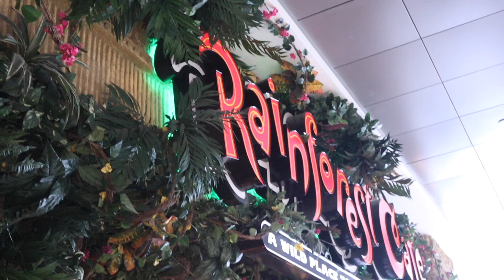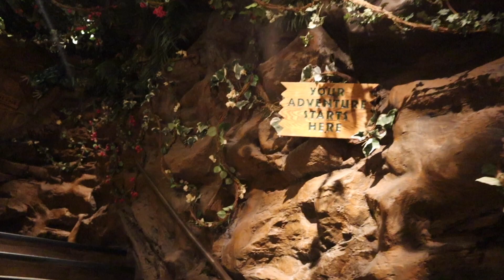Palmers Birthday Special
Happy Birthday to our sweet 3-year-old Palmer!  In todays Birthday Special we celebrate our favorite 3-year-old Vegas style with swimming, shopping, and the Rain Forest Cafe.

We have loved Las Vegas but we sure are excited to be heading home!  Watch todays video and leave a comment for the Birthday Girl!